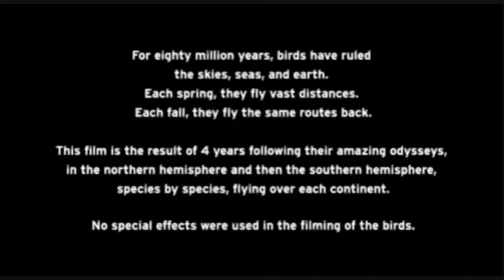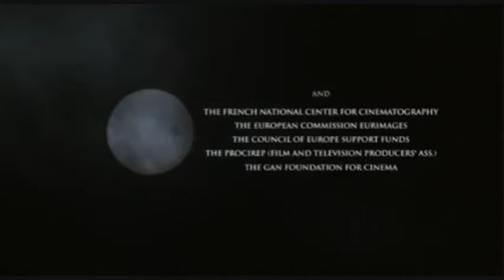Winged Migration Part 1